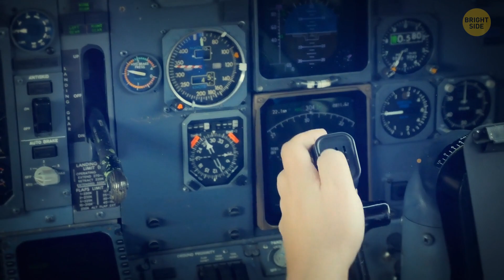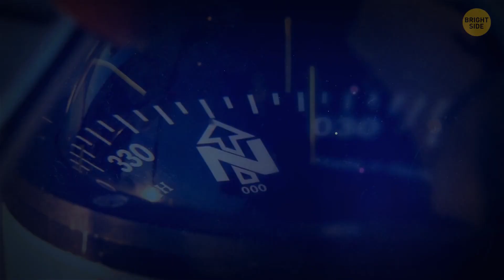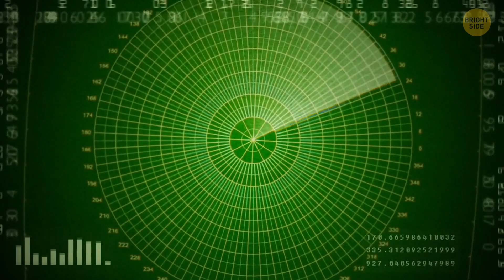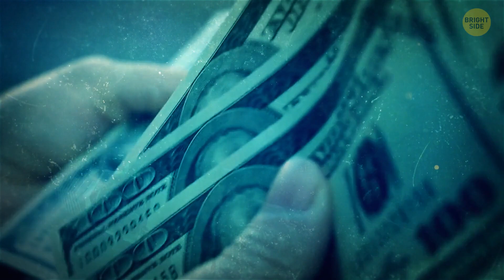9 Well-Known Bermuda Triangle Theories Smashed with New Facts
What is known about Bermuda Triangle? We've all heard that Bermuda Triangle is a mystery: it's a section in the ocean where numerous ships and planes are said to have vanished. Some of the theories claim there's a space-time rift in this region. But are these true facts or mere myths we've chosen to believe? Here're 9 well-known Bermuda Triangle misconceptions smashed with facts.